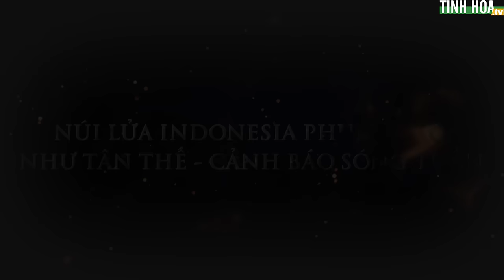Núi lửa Indonesia phun trào như tận thế, cảnh báo sóng thần | Tinh Hoa TV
Đây là cảnh Núi lửa Ruang, nằm ở tỉnh Bắc Sulawesi, miền Trung Indonesia thức giấc phun trào kinh hoàng như ngày tận thế, cột khói bụi cao đến hơn 2km.

Các chuyến bay bị gián đoạn, hơn 10.000 người đã phải sơ tán khẩn cấp.

Lần đầu tiên ngọn núi Ruang phun trào là vào lúc 21 giờ 45 phút ngày 16/4, tính theo giờ Indonesia.

Và Từ ngày 16/4 đến ngày 18/4, núi lửa Ruang tiếp tục phun trào thêm 4 đợt nữa.